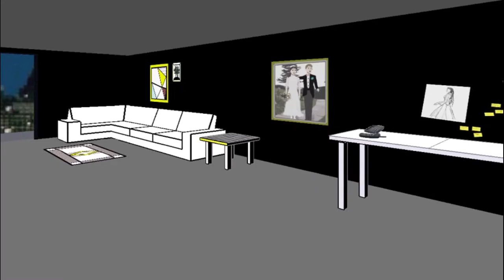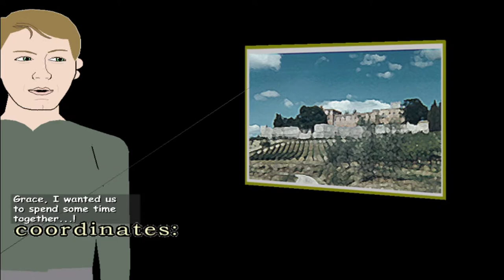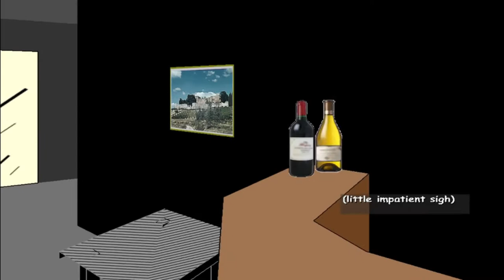2ND TIME COMPLETING THIS GAME | Facade (John Harrison)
Weird stuff and...*sighs* another poor impersonation.